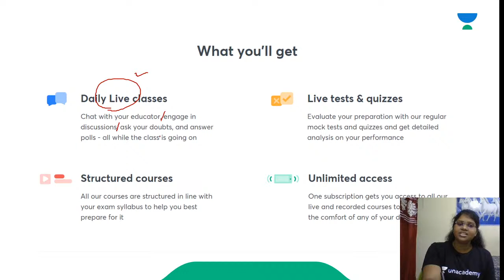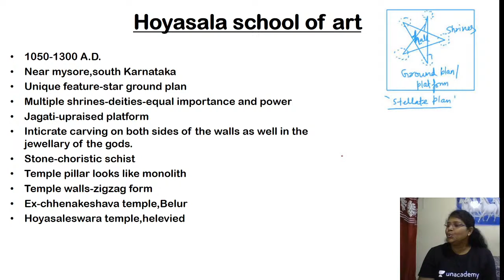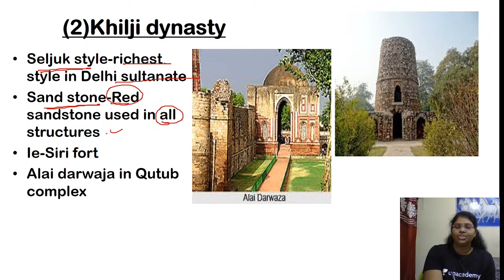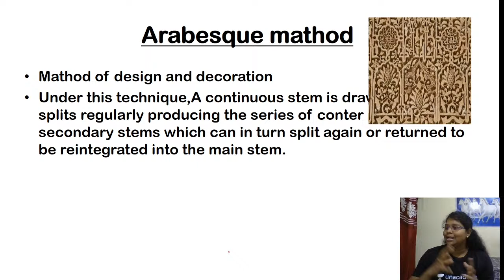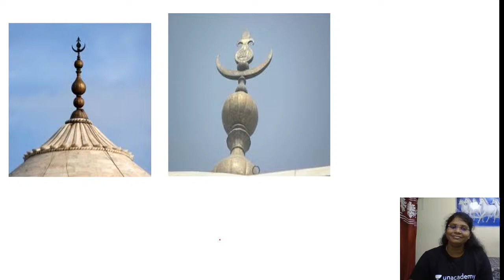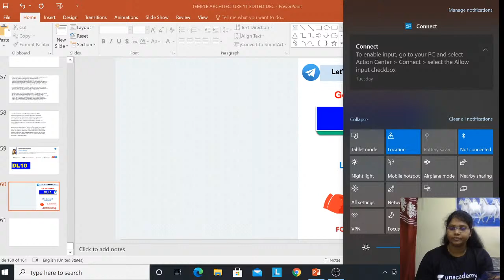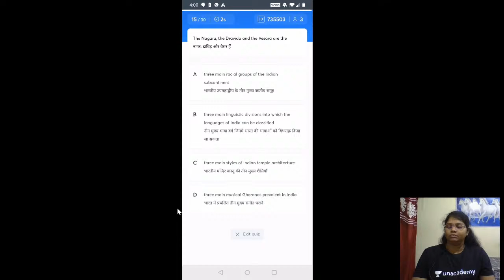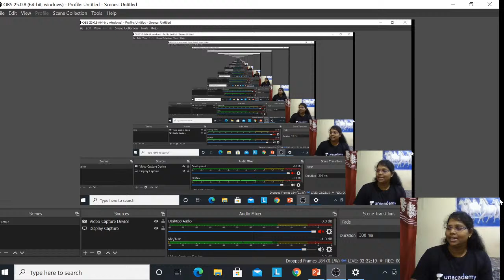Art & Culture | Temple Architecture Part 2 | UPSC CSE/IAS 2021 | Dhanalakshmi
Dhanalakshmi Ma'am will be taking a session on Art & Culture Temple-Architecture Part 2 of India for UPSC CSE/IAS 2021. Students are requested to watch the entire session for better understanding.

Dhanalakshmi Ma'am and more top educators are teaching live on Unacademy Subscription.

Unacademy Subscription Benefits:

1. Learn from your favourite Educator
2. Dedicated DOUBT sessions
3. One Subscription, Unlimited Access
4. Real-time interaction with Educators
5. You can ask doubts in live classes
6. Limited students
7. Download the videos & watch offline